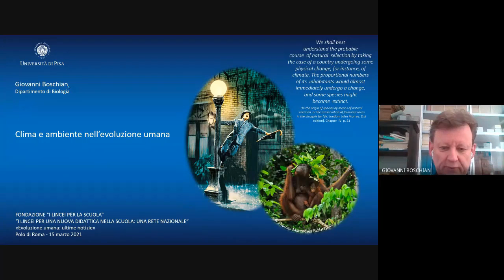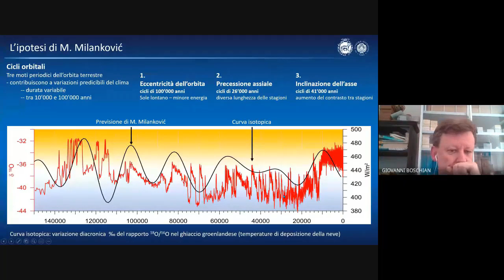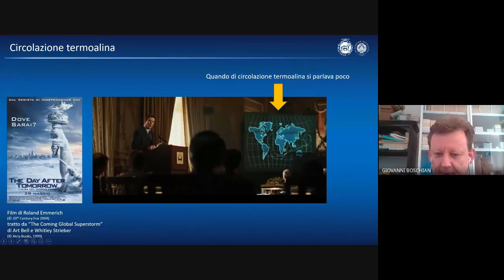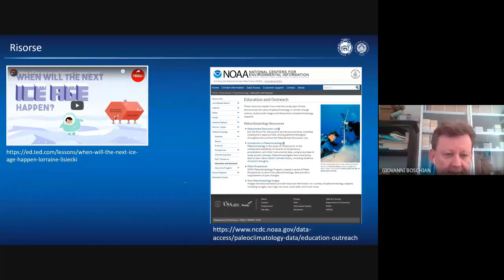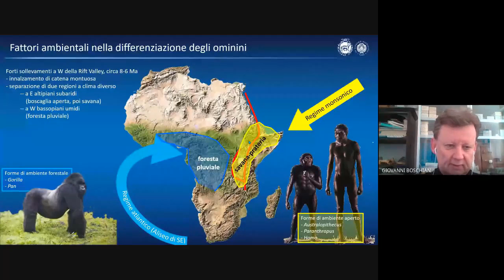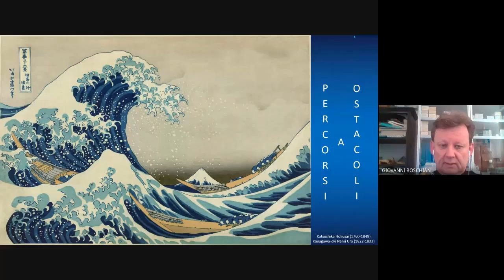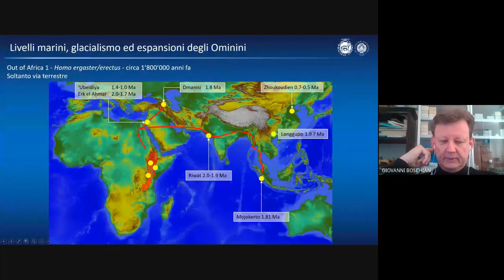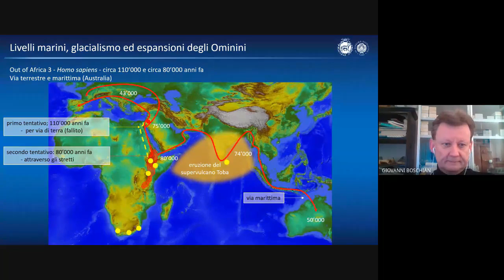Polo di Roma - Scienze 2020/2021 - Prof. Giovanni Boschian - Conferenza 15/03/2021